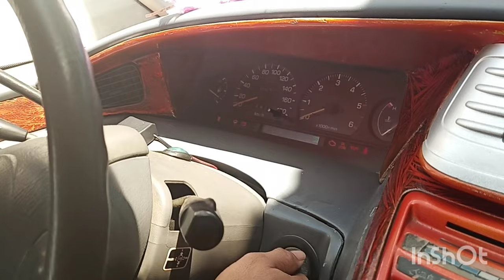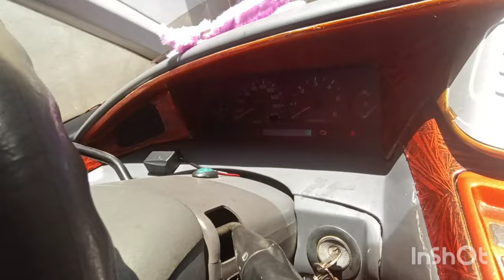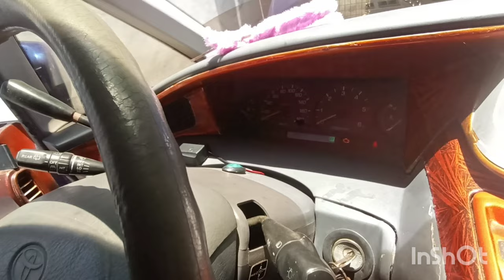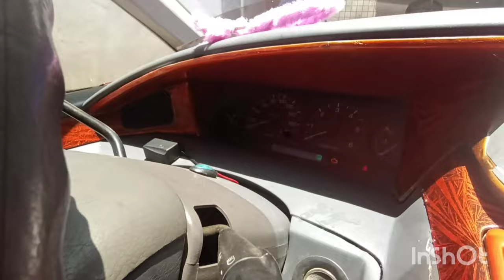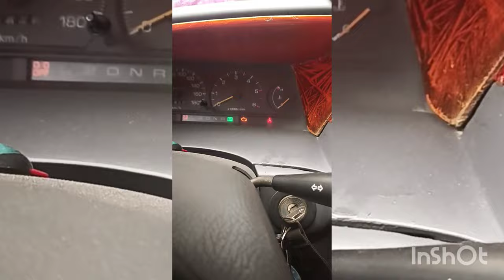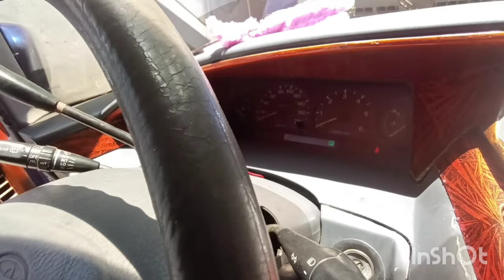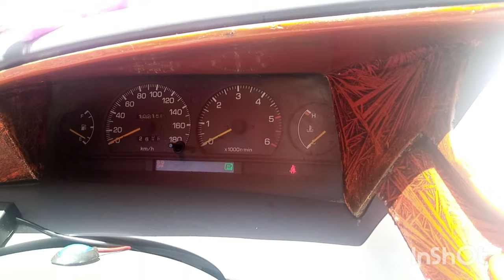DIY Solusyon sa Pagtagas ng Fuel Filter at Tamang Paraan ng Pagbibleed ng Fuel Filter Pump!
Hi Fam,
In this video,I will show you the solution How i Fixed the Leaking Fuel Filter of Toyota Lucida Van and and Will show you the right way how I bleed  the fuel filter pump.

Please watch till the end guys.